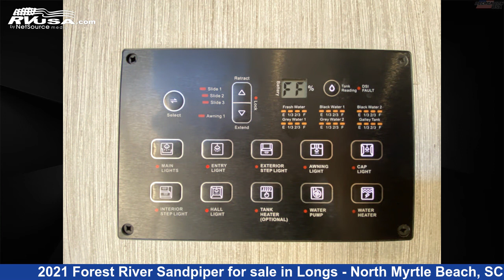Eye-catching 2021 Forest River Sandpiper Fifth Wheel RV For Sale in Longs - North Myrtle Beach, SC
This 2021 Forest River Sandpiper 368FBDS is a Fifth Wheel RV. It is located in Longs - North Myrtle Beach, SC 29568 and is offered for sale by Recreation USA. This Used Forest River Is 41' 6" in length and features sleeps 4, LP Detector, Smoke Detector, Leveling Jacks, Awning, Air Conditioning, Auxiliary Battery, Oven, Spare Tire Kit, Carbon Monoxide detector, Refrigerator, and 50 gal fresh water capacity. The floorplan layout of this Fifth Wheel features Bath and a Half, Couples Coach, Front Bath, Front Bedroom, Kitchen Island, Rear Living Area.The unloaded weight of this 2021 Forest River Sandpiper 368FBDS is 12319 lbs.